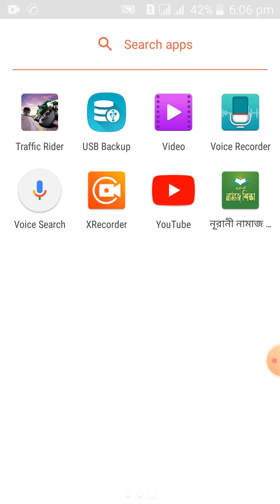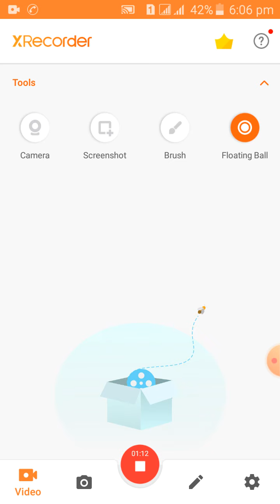Screen recoding for small mobile